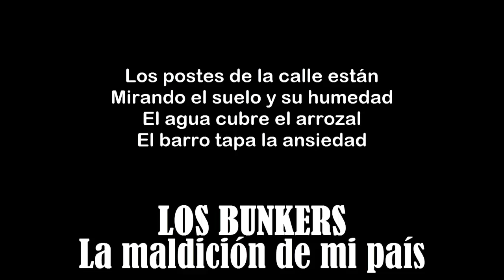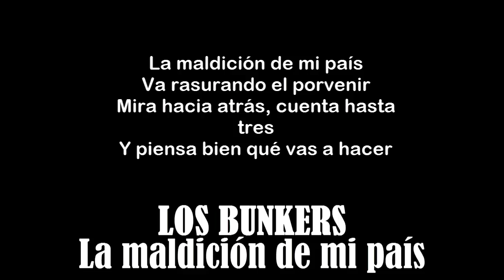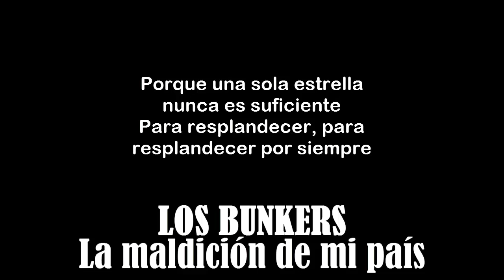Los Bunkers - La maldición de mi país - Letra